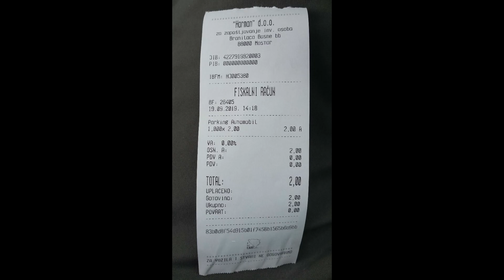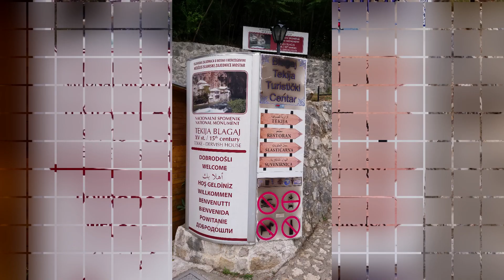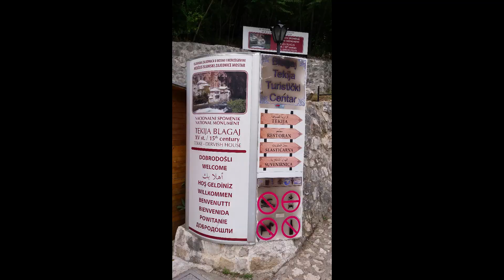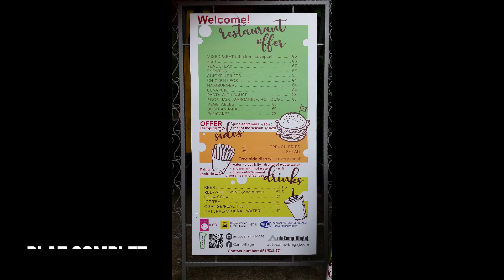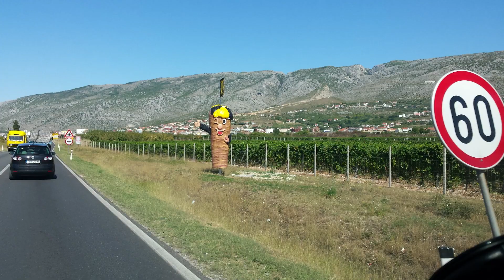Visite de la maison des Tournish à Blagaj, l'Autocamp Blagaj et deuxième journée sur place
On a enfin pu quitter le garage et prendre la direction de Blagaj afin d'aller visiter la maison des Tournish , qu'on ne visitera pas car l'entrée est interdite aux chiens même aux petits comme nous et même en les tenant à bras ! L'exterieur vaut bien le détour car l'endroit est superbe ! Nouveau regret, on avait repéré le château de Blagaj mais il est tout à fait inaccessible en fauteuil roulant ! On trouve l'Autocamp Blagaj, un accueil formidable, à l'inscription qui se fait en bas du camp à la taverne après s'être installé, on reçoit une boisson, un énorme plat de fruits frais et une part de gâteau maison ! Le restaurant au bord de l'eau est très agréable et la cuisine excellente et très bon marché ! Le lendemain, impossible de démarrer, problème de cosse, on décide de rester un jour de plus sur place, l'après midi on trouve une mine d'anciens véhicules sur la route de Mostar où on se rendra le lendemain !